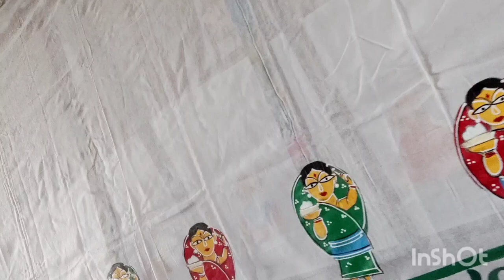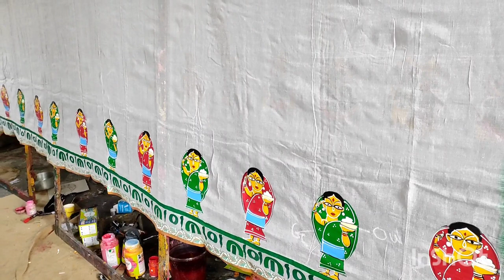hand painting white tath saree.. jamini roy